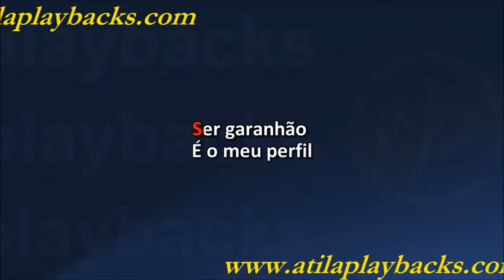Teodoro E Sampaio Sou Mais Selvagem